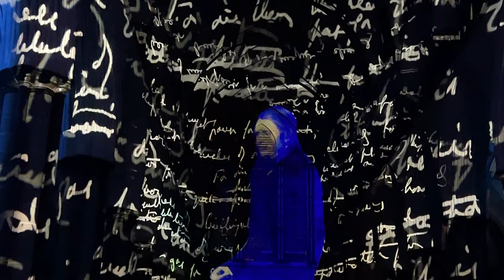'Renaissance' - a spectacular audio visual Son et Lumiere at Salisbury Cathedral, Wiltshire UK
'Renaissance' - a  spectacular audio visual Son et Lumiere at Salisbury Cathedral, Wiltshire UK by Luxmuralis. Lead artist and Artistic Director : Peter Walker mrbs frsa. Lead artist and Composer : David Harper Msc. November 2023.